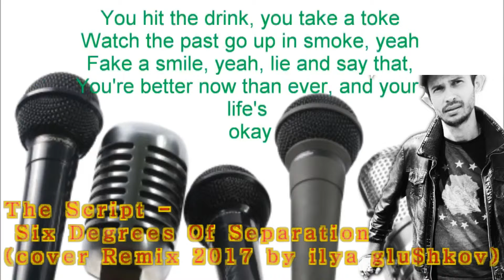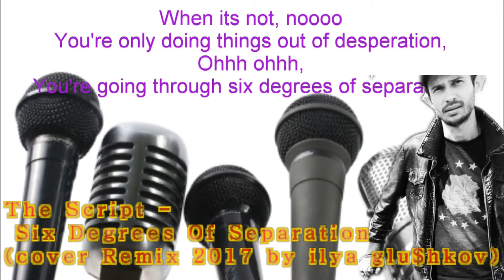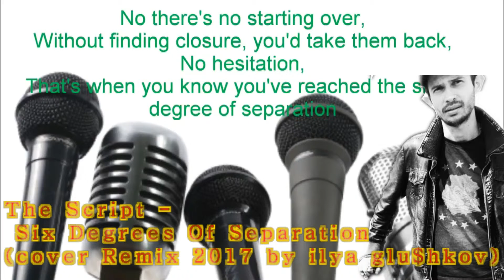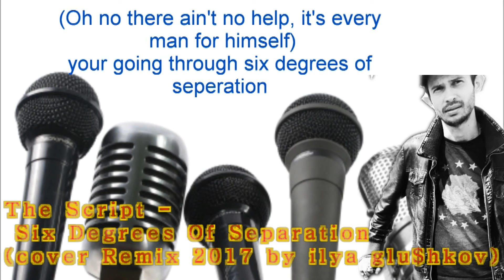The Script Six Degrees Of Separation cover Remix 2017 by ilya glu$hkov